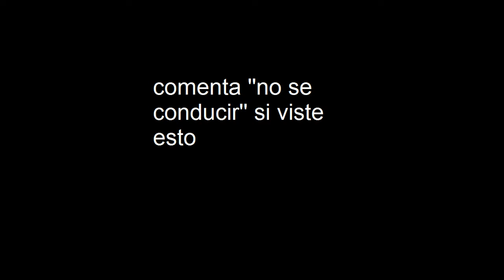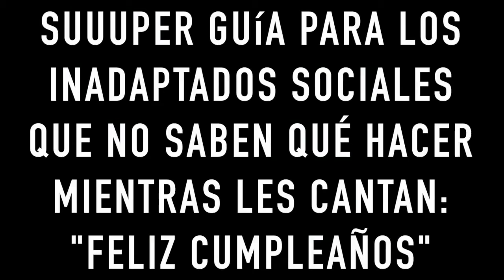RESUBIDO ytph gonzok exe parte 1